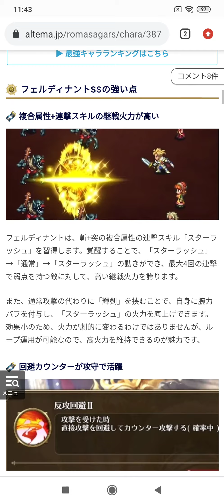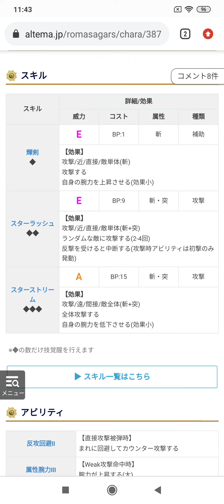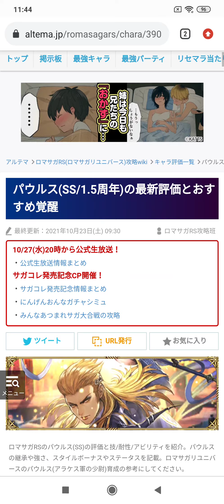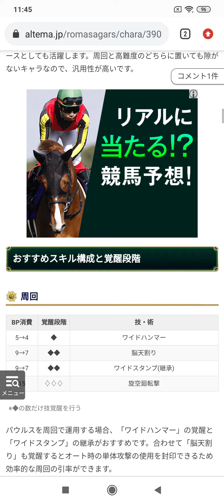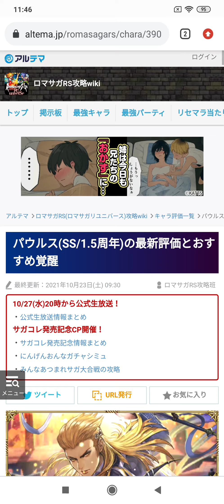旭哥手遊攻略 復活邪神RS 聖王5合1轉蛋分析 SS聖王 SS帕爾斯 SS溫蒂妮 SS費迪南 SS瓦薩爾 Worldkhan's Romancing SaGa & Gotcha Showtime